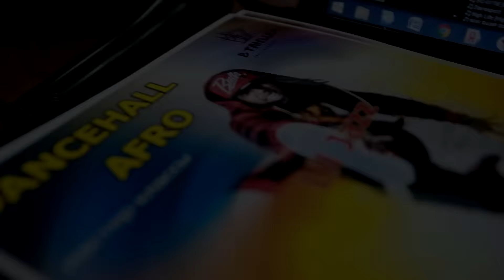Lil Jazz Saratov 2016 song: Popcaan - New Level